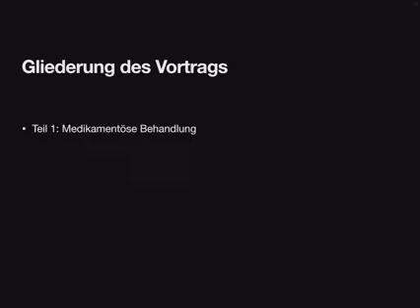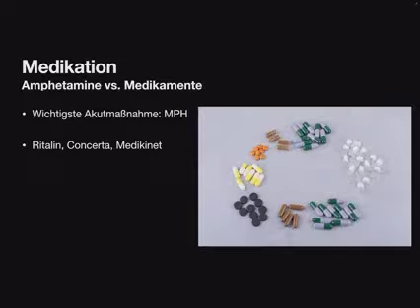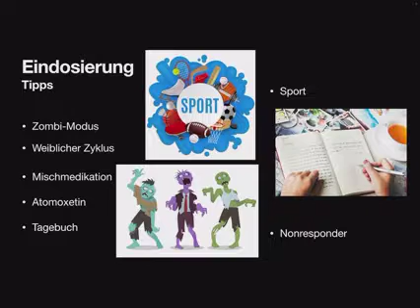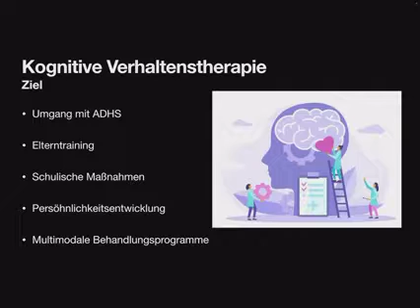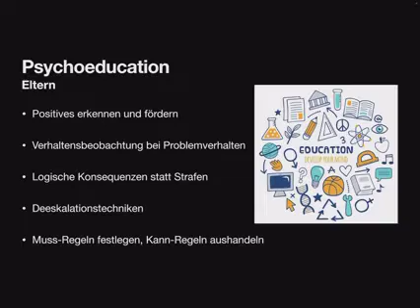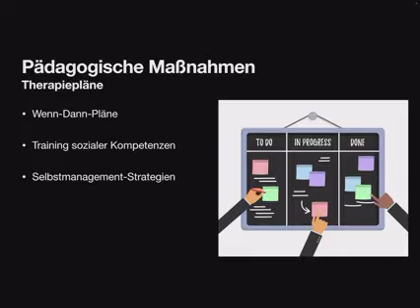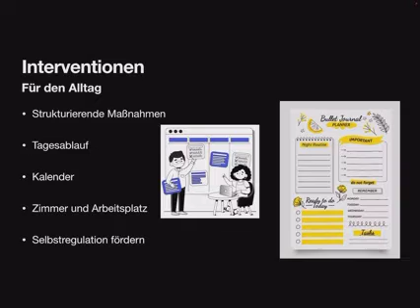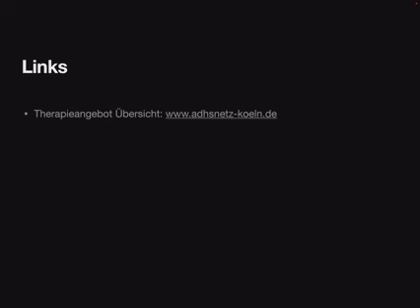ADHS Behandlung und Hilfe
Behandlung von ADHS: Was hilft wirklich, welche Möglichkeiten gibt es? Die wirkungsvollsten Hilfen und Tipps werden hier vorgestellt.